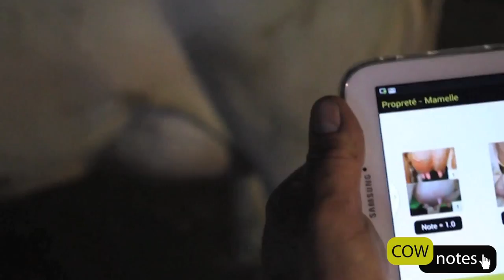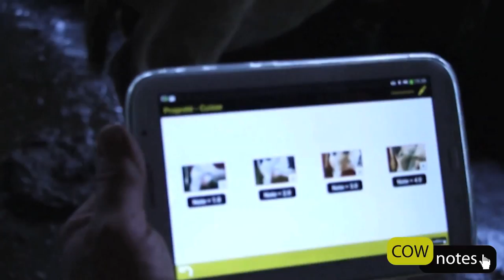COWnotes English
COW-notes is a livestock diagnosis and monitoring application that, in just a few minutes, enables users to accurately assess the main scores of importance in livestock breeding: the Body Condition Score (BCS), the Cleanliness Score, the Rumen Fill Score (RFS), back-leg angulation and the gait score.